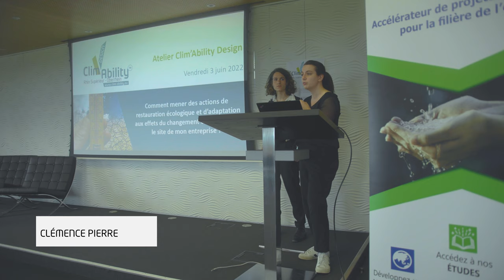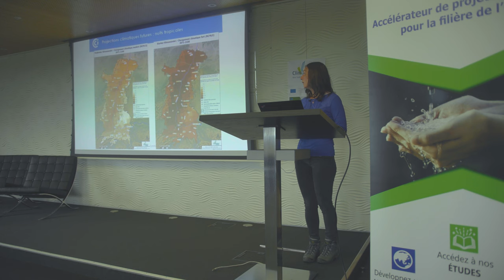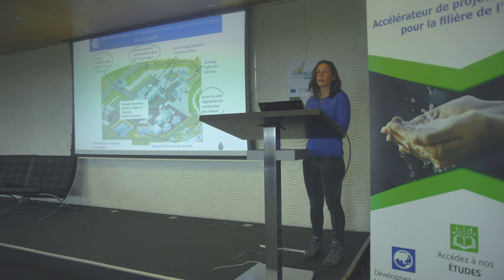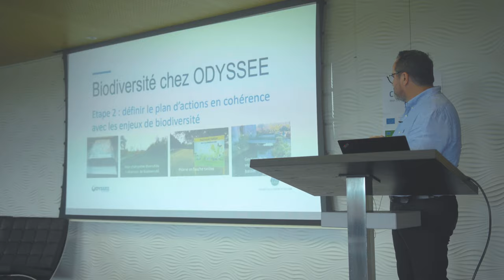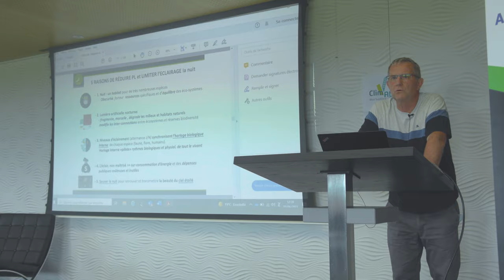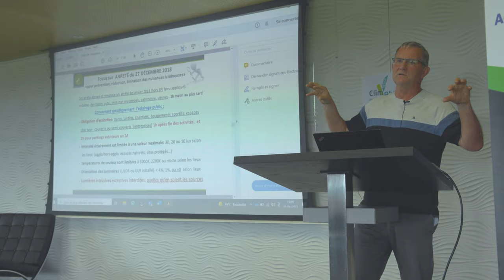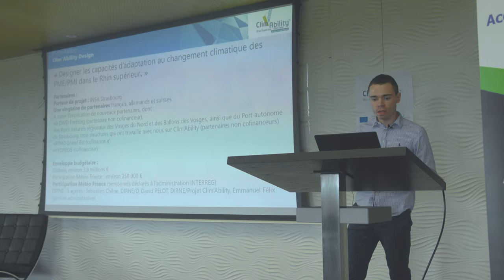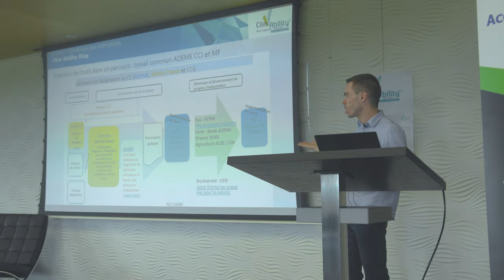Atelier: «Comment mener des actions de restauration écologique sur le site de mon entreprise?»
Vous souhaitez mettre en place des actions de restauration écologique sur le site de votre entreprise face au changement climatique et au déclin de la biodiversité, mais ne savez pas par où commencer ?

Retour sur l'atelier organisé par le projet Clim’Ability Design, en partenariat avec la EU Green Week, sur le site de la centrale hydraulique EDF de Kembs (68). Ce site a mis en place un plan de restauration écologique, impliquant notamment la renaturation de plus de 100 hectares de parcelle agricole sur l’île du Rhin et la création de deux passes à poissons entre le Vieux-Rhin et la Suisse.

Suite à la visite du site, un atelier a permis d'échanger sur la mise en place de mesures concrètes sur le site d'entreprises, telles que la reconquête de la biodiversité, l’utilisation stratégique de la végétalisation ou la réduction de la pollution lumineuse.